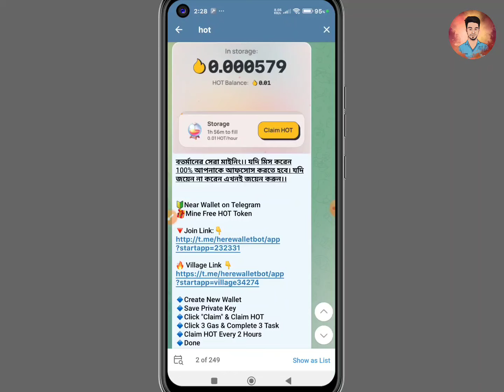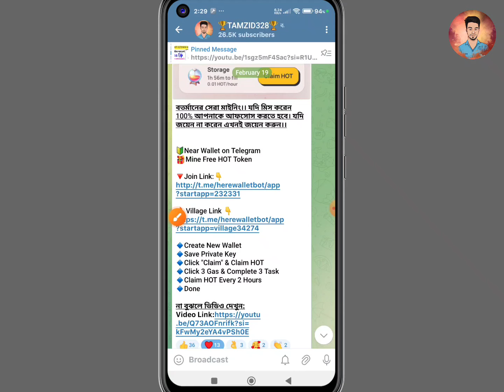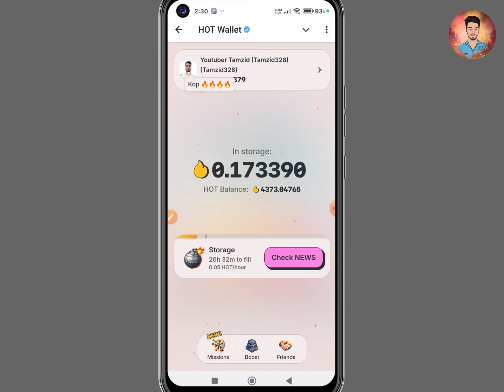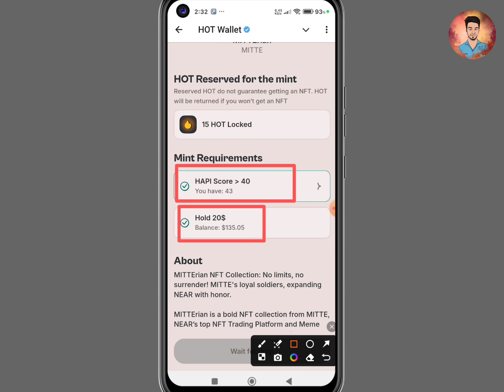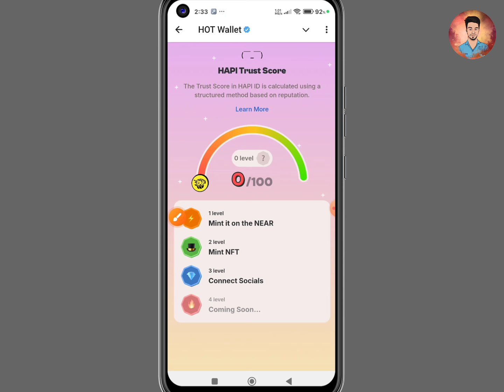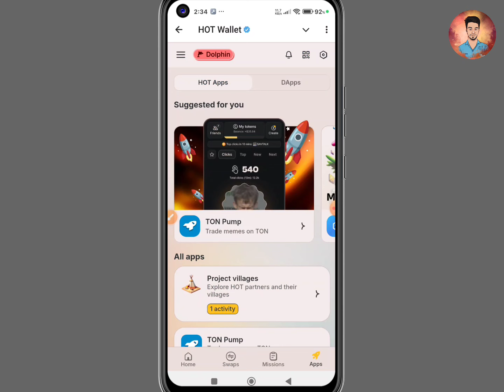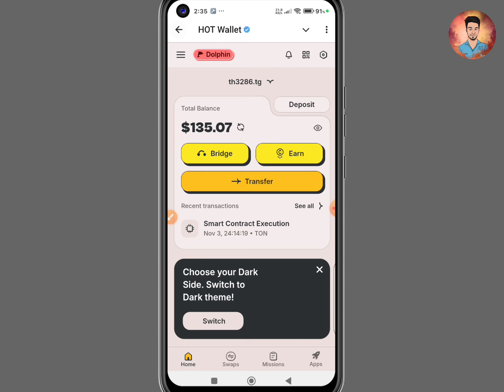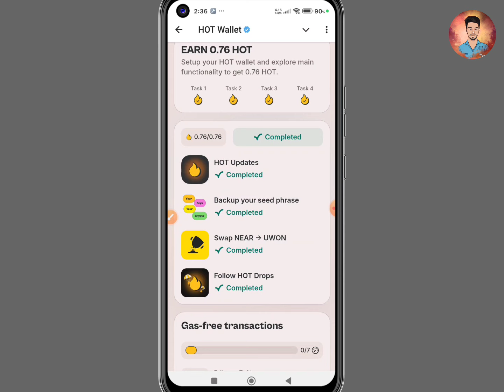Hot Mining NFT থেকে Upto 60$+ ইনকাম 😱 Hot Mining New NFT | Hotcoin New Update | Hot Mining Free NFT